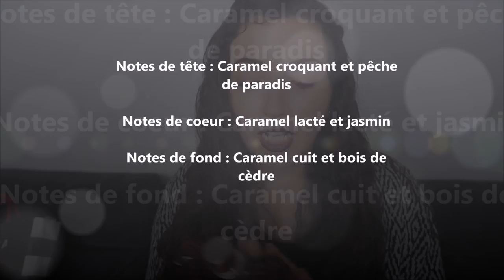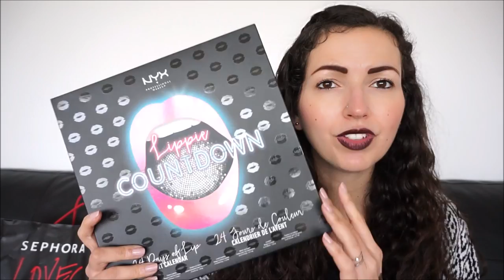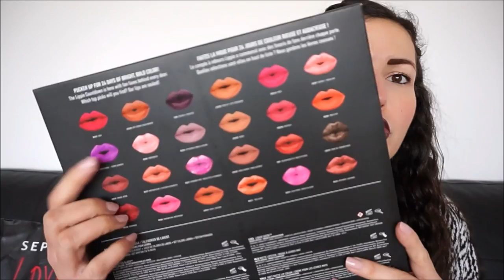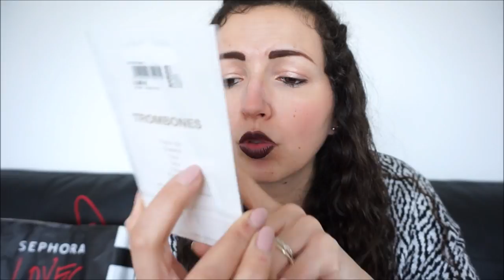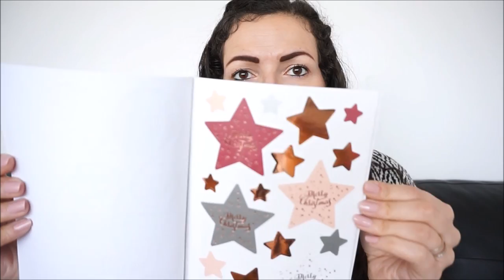Enorme HAUL ➳Too Faced, Nyx, Kiko & Maison du monde {+ quelques cadeaux d'anniversaire}